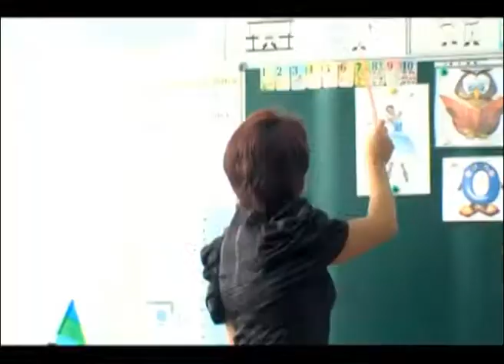Гендерные классы (ВЦС от 25.09.14)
Большинство школ Сургута работают в штатном режиме и даже реализуют новые методики преподавания.